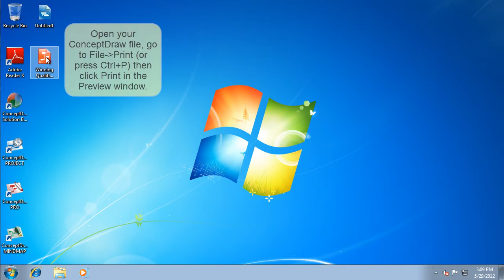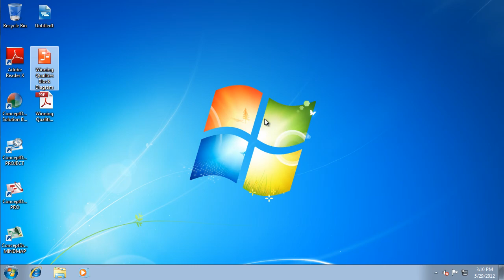Convert ConceptDrawMINDMAP to PDF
This video shows how to convert a ConceptDrawPROJECT file to a PDF document by using novaPDF as the PDF converter.